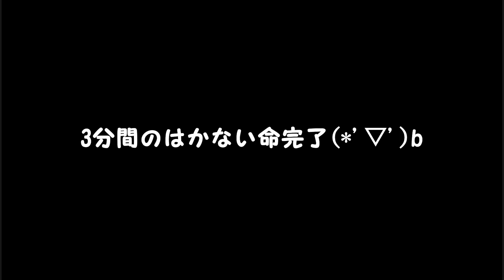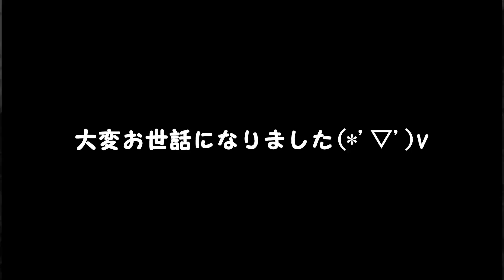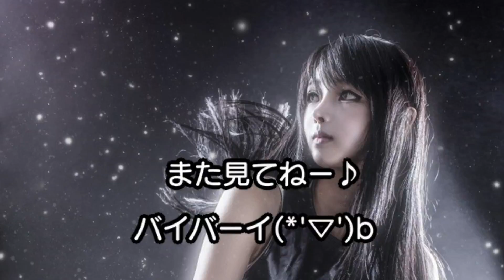【PS4版PUBG】世界最弱のお芋ちんがパイセン方をサポートする！【episode.7】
ゲーム大好き名古屋人、お芋ちんが色々なゲームにチャレンジしていくチャンネルです(*'▽')b
プレイスタイルは脳筋プレイが得意技です(*´з`)
これからどんどんゲームやっていくので、みなさんで一緒に楽しみましょう( *´艸｀)
*ボイスチャットは放送に声を載せられる方のみお願い致します*
(視聴者様のための放送を心がけております、視聴者様が置いてけぼりにならないためにご理解の程、お願い申し上げます。)

I am a channel for beginners to challenge various games.(*'▽')b
Play style is good skill for brain muscle play.(*´з`)
I will continue to play games more and more, let's have fun together.( *´艸｀)
* Voice chat only please those who can voice voice in the broadcast *

＊今やっているゲーム＊
・BATTLEFIELD V
・PUBG
・機動戦士ガンダムBATTLE OPERATION2
・ANTHEM
・ドラゴンクエスト　ロト三部作
・NewみんなのGOLF
・LA NOIRE

＊今後プレイ予定ゲーム＊
・Bus Simulator or Truck Driver　(2019年発売)
・cyberpunk2077　(発売日未定)
・Life Is Strange2　(日本版発売日未定)
・THE LONG DARK　(日本版発売日未定)